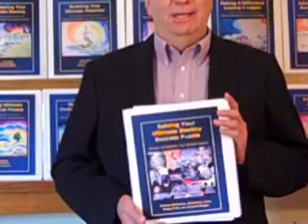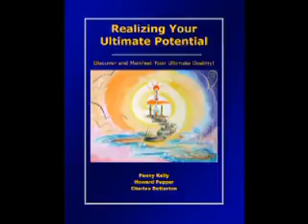Solving Puzzle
Solving Ultimate Destiny Success Puzzle

UPDATE AS OF 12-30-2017. The current platforms through which my associates and I are manifesting the vision shared in this video are